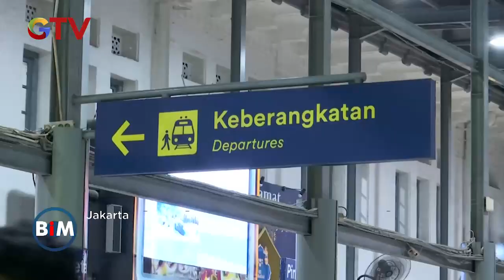Arus Mudik Lebaran 2024, Stasiun Pasar Senen Masih Dipadati Pemudik - BIM 10/04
Saksikan info berita terkini di:
Buletin iNews Pagi: Senin – Jumat Pukul 03.45 WIB
Buletin iNews Siang: Setiap Hari Pukul 10.30 WIB
Buletin iNews Malam: Senin – Jumat 01.00 WIB
Buletin iNews: Senin – Jumat 12.00 | 14.00 | 00.00